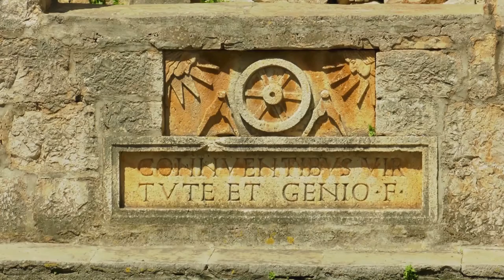Petar Hektorovic Castle Stari Grad Hvar